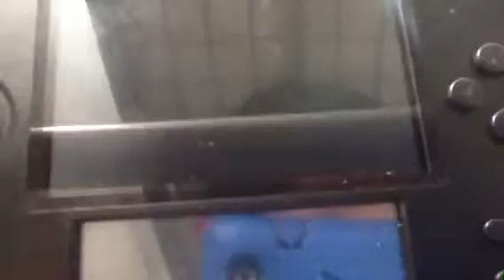Sonic boom fire and ice part 6 kunckles